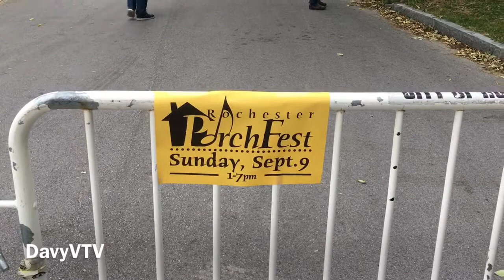CHRISTINE LAVIN PERFORMS DONALD TRUMP SONG AT ROCHESTER, NY PORCH FEST